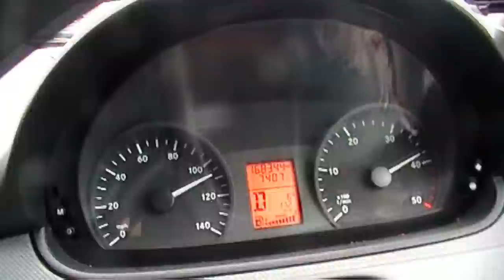We Are the Road Crew (Official Music Video) - Hayseed Dixie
A loving tribute to our soundman of over 12 years (and still counting), Dave Bennett. We can't fire him - he just keeps turning up at every show! From the 2015 Hayseed Dixie album, "Hair Down To My Grass." Take time to lick the toads. Because you can. Porco dio.